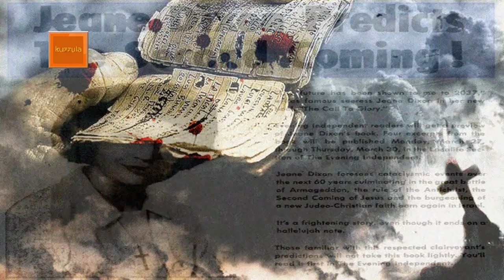GALINHA POE OVO COM MENSAGEM APOCALIPTICA INSCRITA NA CASCA!!!